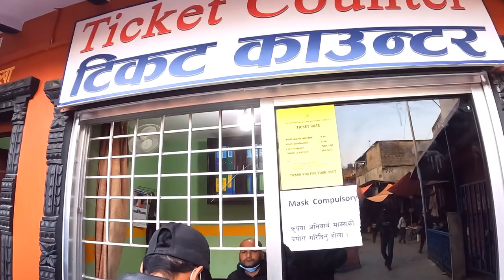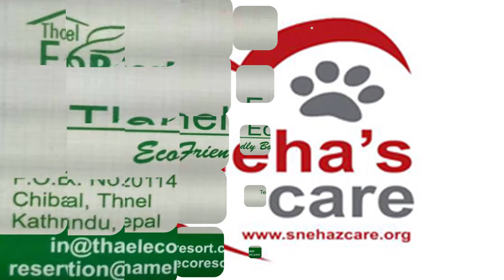Gupteshwor Mahadev Cave Pokhara | Most Dangerous Cave | गुप्तेश्वर महादेव गुफा । कहाली लाग्दाे गुफा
Short Information About Gupteshwor Mahadev Cave
Located close to Davis Falls on the other side of the World Peace Stupa in Pokhara the Gupteshwor Mahadev cave is Nepal’s most famous cave. It’s also rumored to be the longest cave in Nepal (2950 meters).
The cave is said to be have been discovered in the 16th century. The main cave entrance was not constructed until 1991.
The main cave contains two chambers with several shrines located throughout. The largest of these shrines is dedicated to Shiva. There is lighting in the cave that has a power back-up though bringing your own head torch is recommended.

History of the Gupteshwor Mahadev Cave
The cave was allegedly discovered in the 16th century by some local men who stumbled upon it when clearing some grass. Within the dark cave they discovered many shrines and statues dedicated to Shiva and other Hindu deities. These included Mahadev and Parvati, Nageswor and Saraswati. Towards the read of the cave the men discover that a waterfall ran through it. Further inspection revealed to them that the water fall came from Patale Chhango (later known as: Davis falls).

Outside the Gupteshwor Mahadev Cave
Before you even enter into the cave itself there are things to see. After walking through the roadside archway you’ll have a dozen or so souvenir stalls to peruse. Though you will probably be better off buying in Lakeside or better yet Kathmandu. Before the ticket counter is a a round concrete balcony of sorts. It gives you a close look at the cave entrance and the statues leading up to it. After you buy you ticket you will will enter down the large spiral staircase. It’s here where you’ll see many modern statues and plaster works depicting everything from semi-clad ladies to bearded men and Nepali deities. There seems to be a take on some of the Kathmandu Valley’s erotic carvings here as many of the sculptures are of a sensual nature.

Inside the Gupteshwor Mahadev Cave
As you enter the cave you’ll discover how dark it is inside. There is lighting but it’s only a series of small light bulbs. A head torch comes in handy as you descend a little to the first unusual sight. A cow shed. While primarily a religious site, the cow is a statue over a Shiva lingam. It’s being developed more as a tourist attraction these days.You are free to enter inside the small little tunnel like shed. If you leave a donation you can receive a drink of milk. Though you might have to ask for it too. There is no live cow. Continuing on the 40 or so meters down the cave passing other small statues and shrines you’ll come across the main Shiva temple which has a strict rule about no photography. There are guards or caretakers watching out for this. Continue on past the temple to the second part of the cave which is about 140 meters in length. Here the walls open up and you can see some nice colors in the cave walls. Further again and you’ll come across a metal staircase leading downwards. You’ll hear the waterfall ahead from here. This part is often closed during the monsoon season. Do be careful as the staircase and ground is quite slippery. Once you have descended the staircase you will have to walk across some uneven rocky ground until you get to an area with a view of the waterfall.

Make sure to like share, subscribe and set the post notification to all to never miss out any videos and please comment down below where u want me to visit next. Have a great time, Peace.

Gears I Use :
1. Gopro Hero 10
2. Oppo AX7
3. Boya Mic